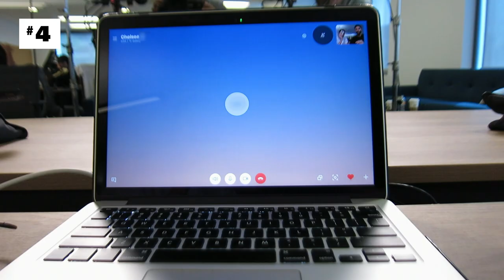Catfish’s Most-Watched Videos (Shocking Skype Calls, Rude Catfish & More) | MTV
Catfish always brings the drama and, clearly, Season 8 was no exception. Here are the most-watched Catfish videos from March, including shocking Skype calls, a rude catfish caught twice (!), and more.